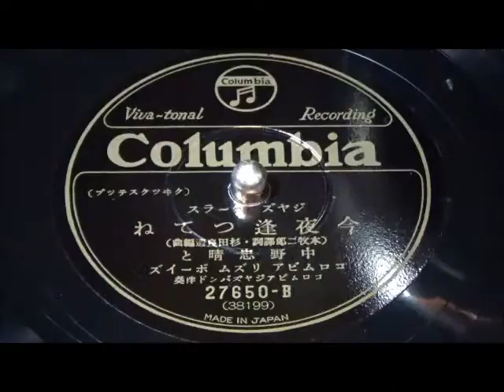今夜逢ってね 中野忠晴、コロムビア・リズム・ボーイズ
蓄音機で聴く昭和の流行歌。昭和9年1月新譜。ジャズ・コーラス。